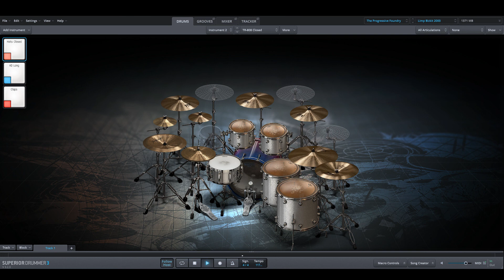Limp Bizkit - Pollution only drums midi backing track